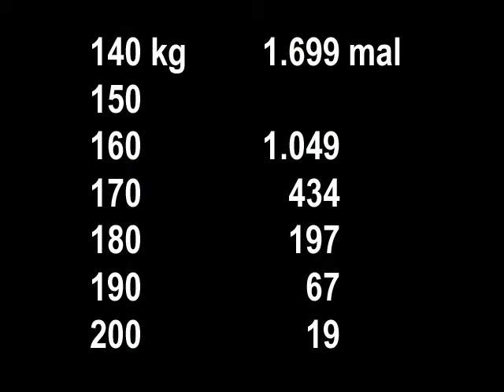Raw Bankdrücken - 60 x 160 kg - Walter Kurda - 2014